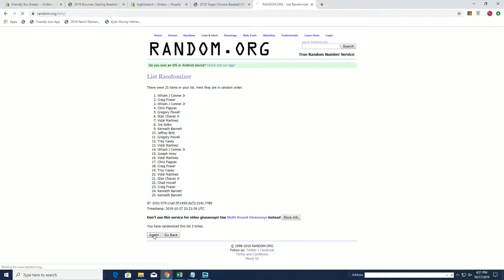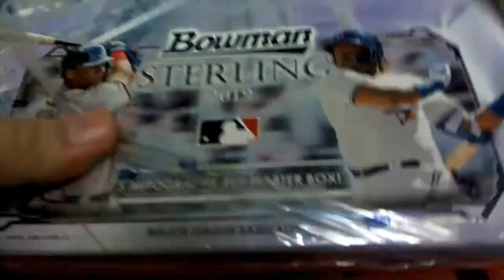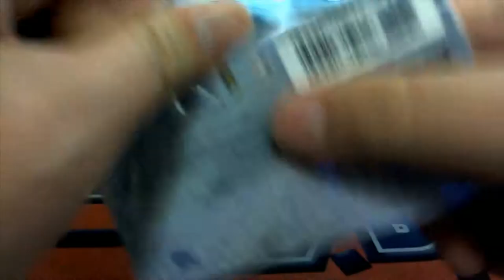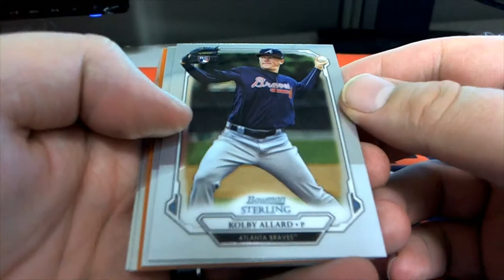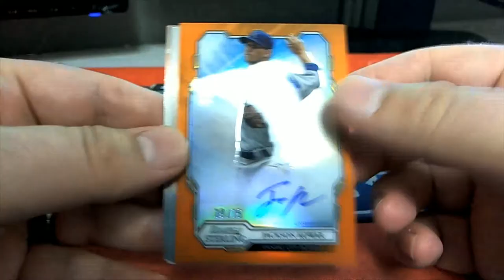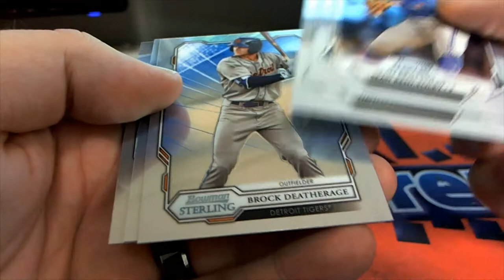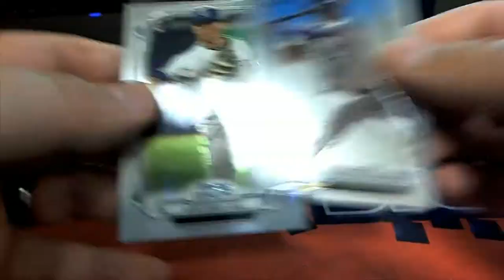2019 Bowman Sterling Baseball Hobby Box ID 19BOWSTERBBPYT327